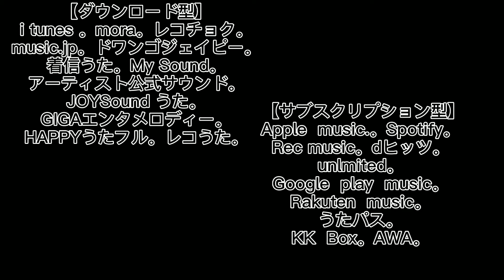歌手活動のお知らせ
書籍・生かされて主題歌

映画「声」予告編　長編　主題歌かとうれい子

ホテルくじゅうくりの歌

Twitter(※猫のツイートが多めです、ご注意くださいませ)